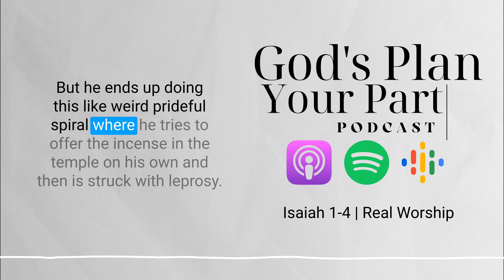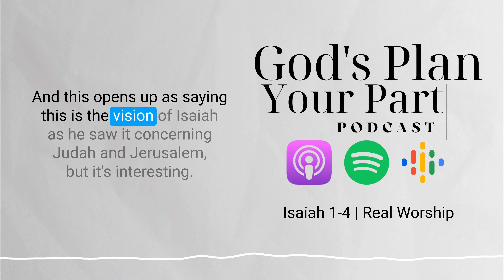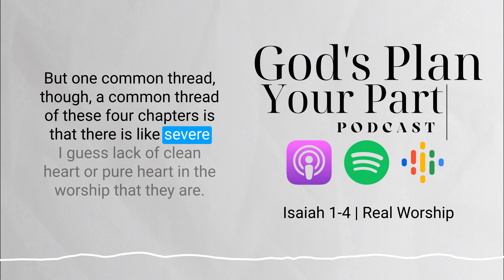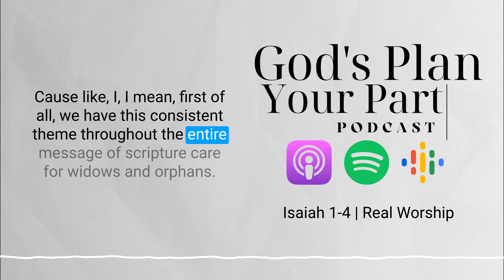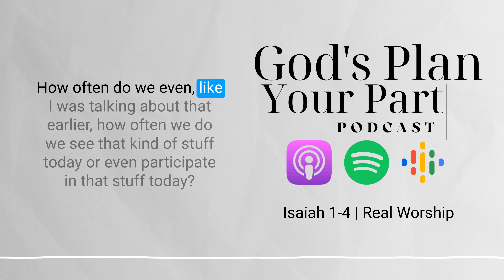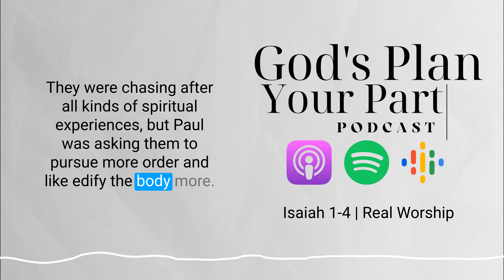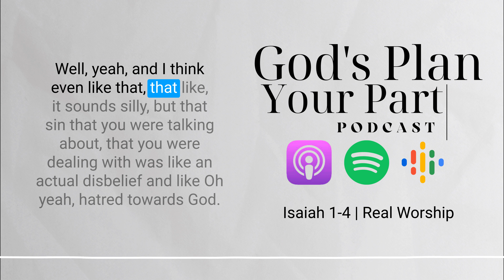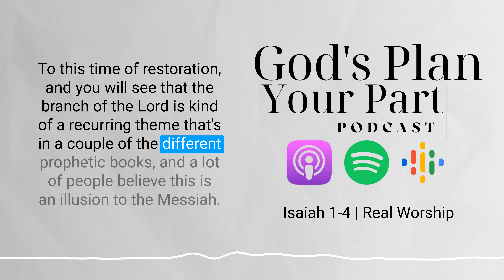Isaiah 1-4 | Real Worship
The first chapter of Isaiah unveils a prophetic message of rebuke and warning to the people of Israel. The prophet emphasizes their sinful state, urging them to repent and turn back to God. Despite their rebellious ways, Isaiah assures them of God's willingness to forgive and cleanse them if they choose righteousness and justice.

In this chapter, Isaiah shares a vision of the future glory of Jerusalem. He foretells the establishment of God's kingdom, where nations will seek His guidance and walk in His ways. The prophet emphasizes the importance of abandoning idolatry and embracing God as the only true source of salvation and hope.

This chapter delivers a sobering message of divine judgment upon Jerusalem and Judah. Isaiah warns of the impending loss of leaders and the breakdown of societal structures due to their disobedience and oppression of the poor. The prophet emphasizes that only those who remain faithful will be spared from the coming destruction.

The fourth chapter brings a message of hope amidst the judgment. Isaiah prophesies about a future day when God's glory will dwell over a purified remnant in Jerusalem. The prophet describes the transformation of the city into a sanctuary and refuge, where God's presence will provide shelter and protection. Isaiah assures the faithful that they will be marked as survivors and will experience divine blessings in the midst of turmoil.

These chapters of Isaiah serve as a call to repentance, a proclamation of judgment, and a promise of ultimate restoration. They highlight the need for genuine worship, justice, and trust in God's plans, ultimately pointing towards a future where God's righteous kingdom will reign supreme.